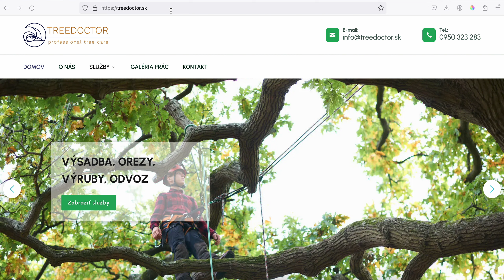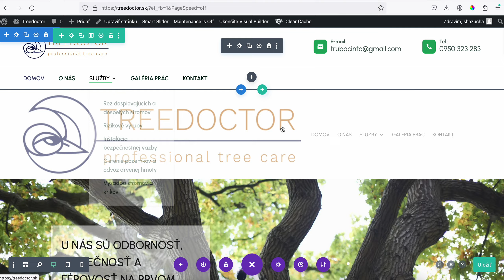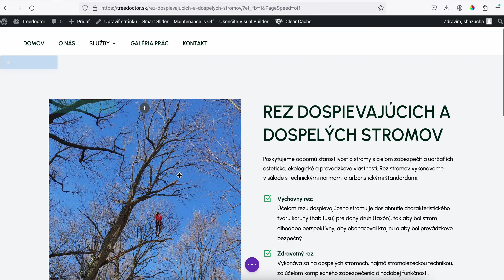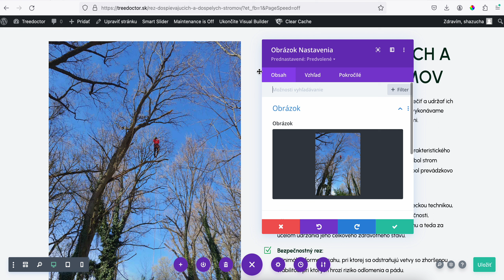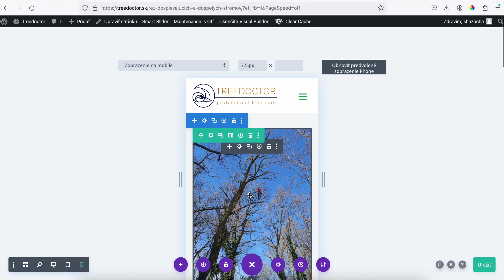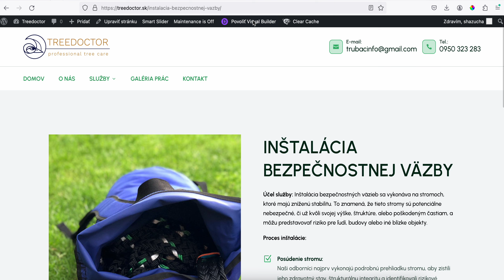Trubac - video návod ako zmeniť email + obrázky